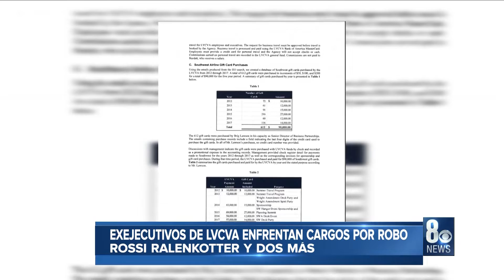8 News Now Breve Informativo para 9/10/19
8 News Now Breve Informativo para 9/10/19